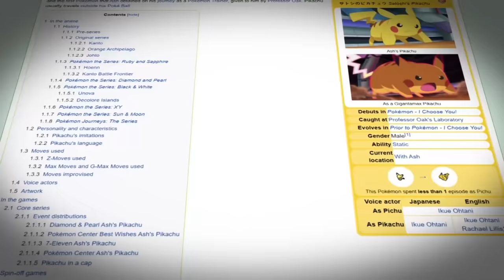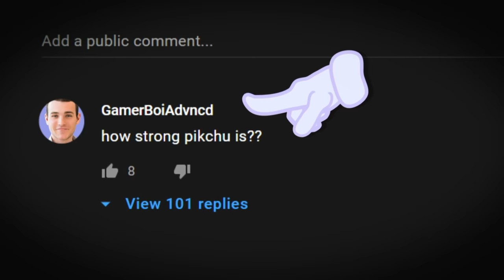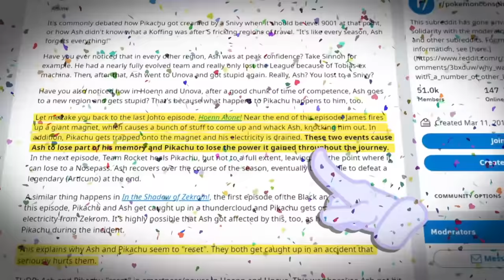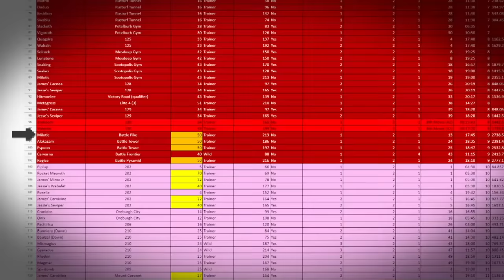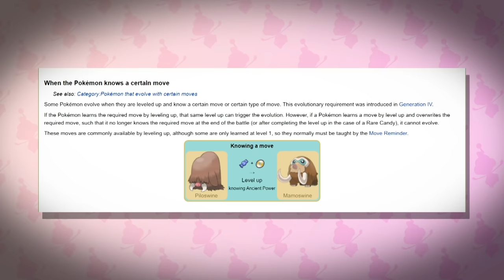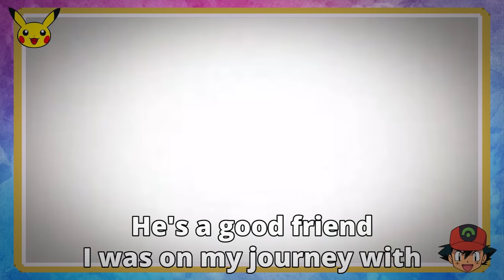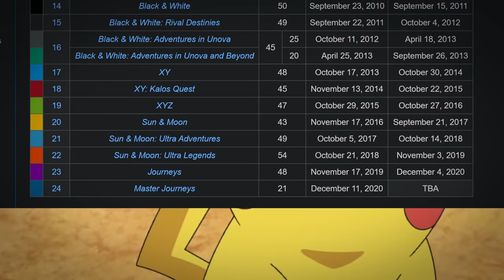Game Theory: You're WRONG About Ash's Pikachu! (Pokemon)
Today is the day, Theorists! The day that I, once and for all, prove that Ash's Pikachu is WEAK! That's right! There is no Level 100 here. Throughout the anime, Pikachu has proved to not be as strong of a contender as we were led to believe. Let's get into the evidence!

Credits:
Writers: Matthew Patrick and Tom Robinson
Editors: Tyler Mascola, Forrest Lee and Thomas Torbergsen
Assistant Editor: AlyssaBeCrazy
Sound Editor: Yosi Berman